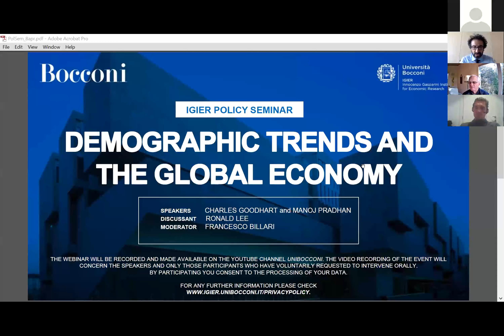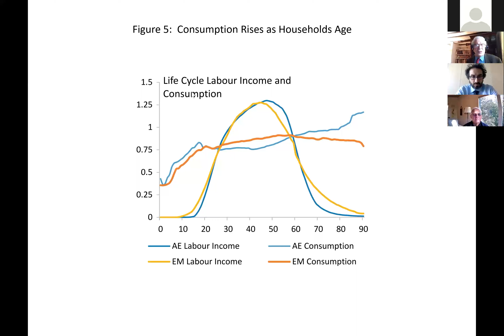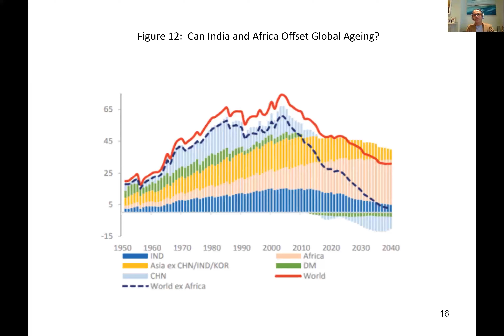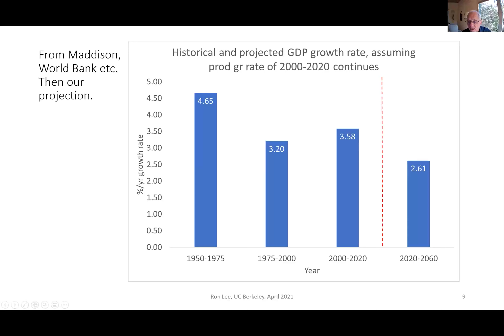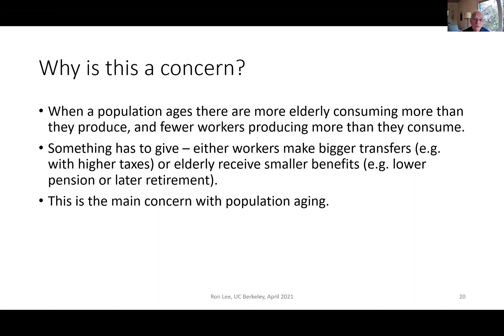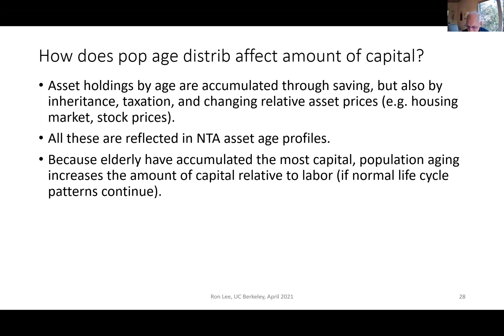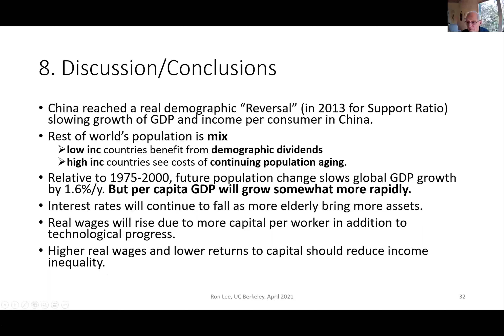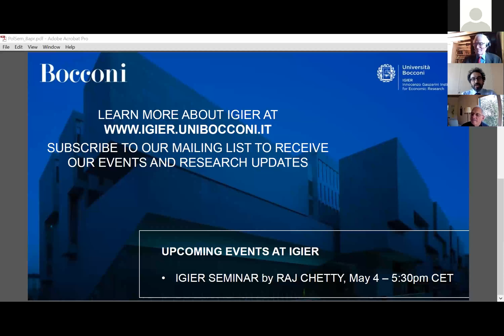Demographic Trends and the Global Economy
April 8th, 2021 - 5:30 pm

Speakers:
Charles Goodhart (LSE) and Manoj Pradhan (Talking Heads Macro), will present their book "The Great Demographic Reversal: Ageing Societies, Waning Inequality, and an Inflation Revival"

Discussant: Ronald Lee, Berkeley

Moderator: Francesco Billari, Bocconi